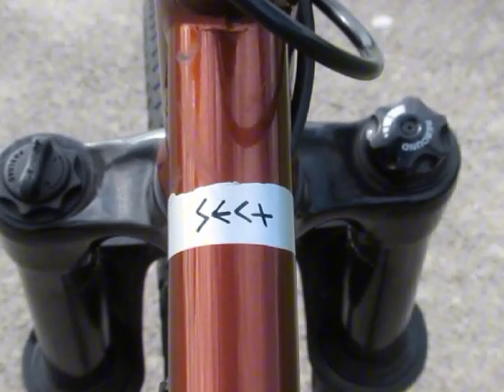MORTISE AND TENON || Ft. Darcy Hancock & Riley Williamson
Just two mates having fun riding. What riding should be